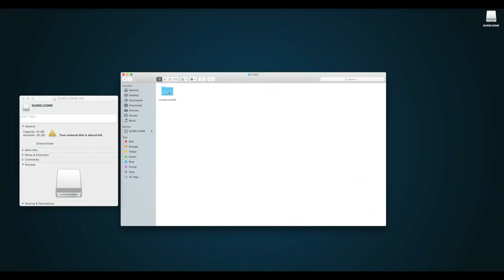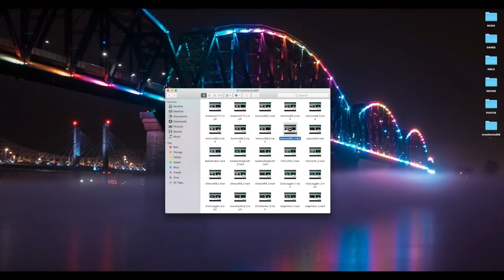EXPLOITED Trailer (2022) || Colin Bates, Sierra McCormick, Leah Pipes, Makenzie Vega, Thriller Movie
A college freshman becomes obsessed with the previous owner of his school issued laptop.